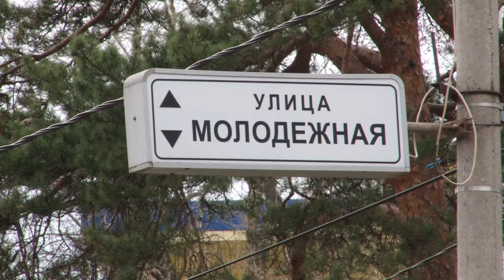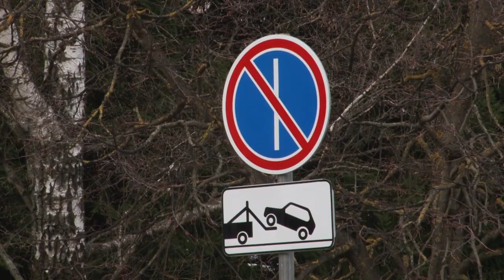Эвакуация авто на Молодежной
Напряженный трафик на дорогах в Одинцове подчас бывает из-за неправильно припаркованного транспорта. Инспекторы ГИБДД ежедневно фиксируют нарушения правил дорожного движения, выписывают штрафы. Работают совместно со службой эвакуации. Один из таких рейдов прошел на Молодежной улице в Одинцове.